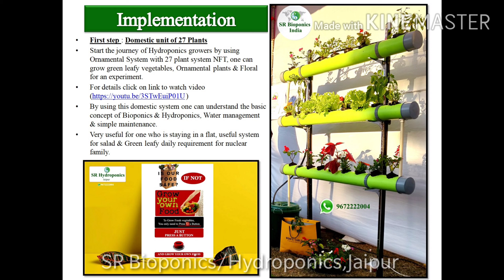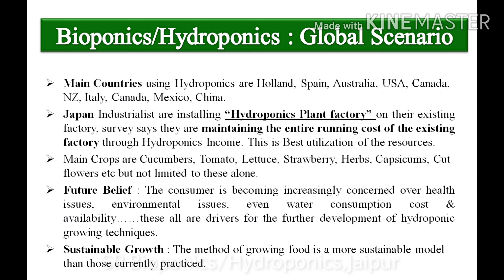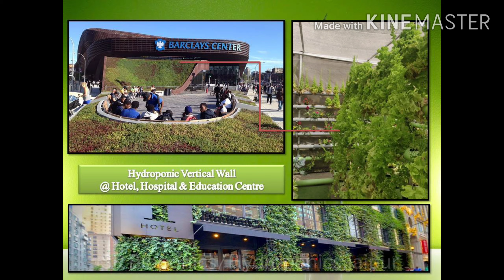How to start Hydroponics or Bioponic or organic Hydroponics,brief idea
Hydroponic Bioponic# Hydroponics commercial system#growyourownfood#hydroponic supplies#hydroponic system#rooftop farming#urban farming#urban farms#green terrace terrace decor#green wall# vertical garden#reasonable Hydroponics system cost start from ZERO#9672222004#SURBHITA RATHORE#HYDROPONICS IN Jaipur#Hydroponics in India